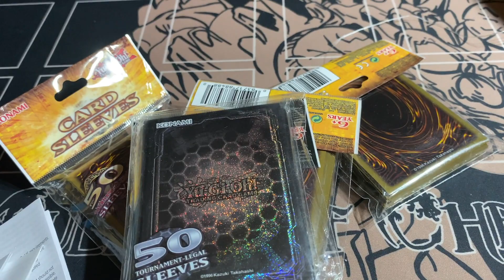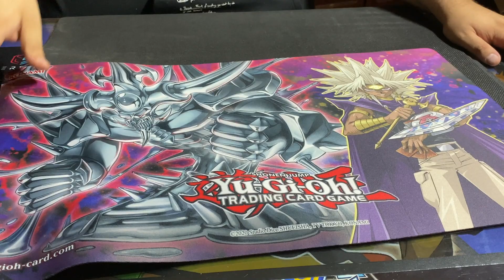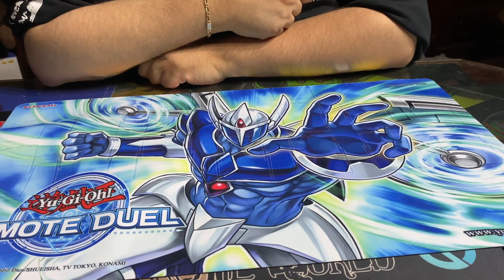Regalos de Konami, Lo Nuevo del Remote Duel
Las Tienda De M3GGaming

               ♥♥♥♥♥♥♥♥ MeanGirls YGO ♥♥♥♥♥♥♥
Siguenos para mas Contenido
 GRUPO TORNEOS EN LINEA RULERS OF THE WORLD